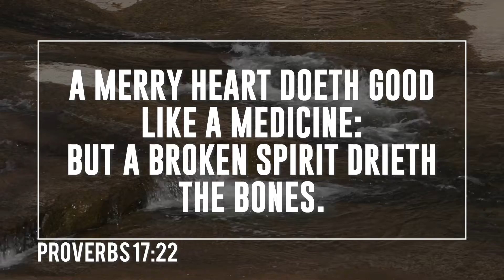I've Got A Reason To Smile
Donna Roberson